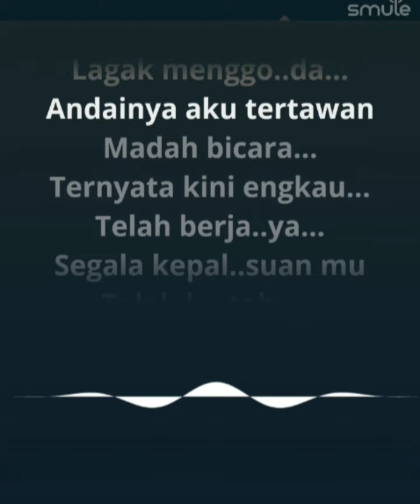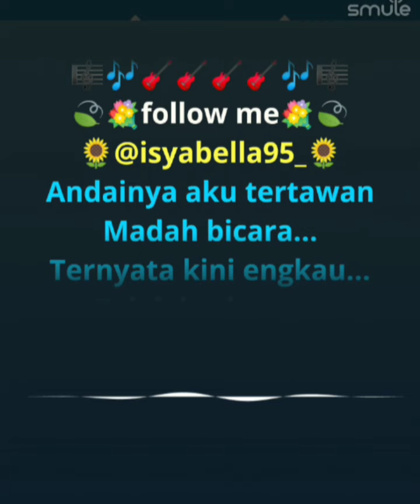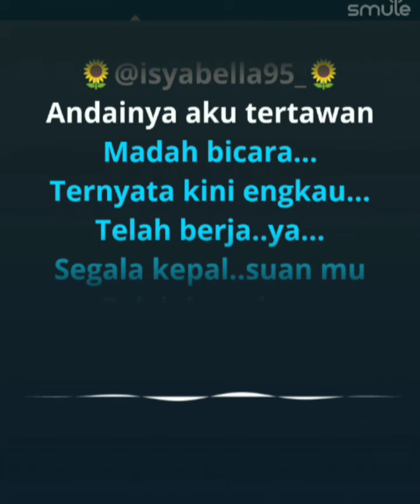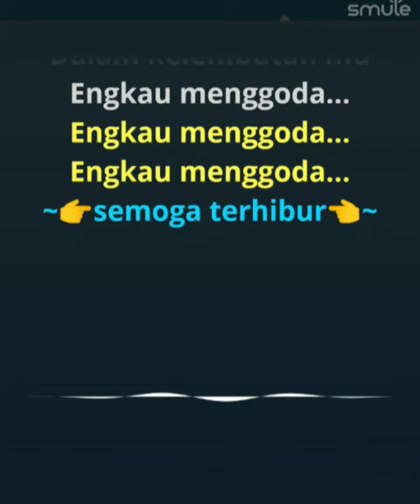Juliza Adlizan - Dalam Kelembutan Janji Janji [HQ]